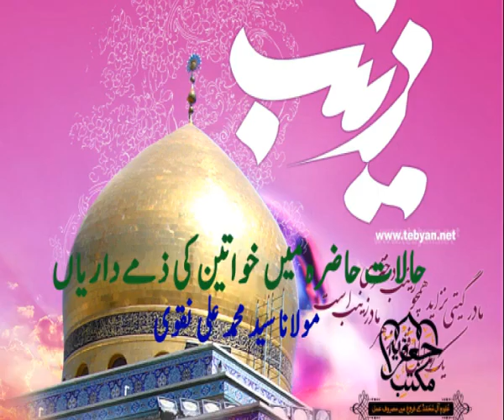Lecture M Ali Naqvi